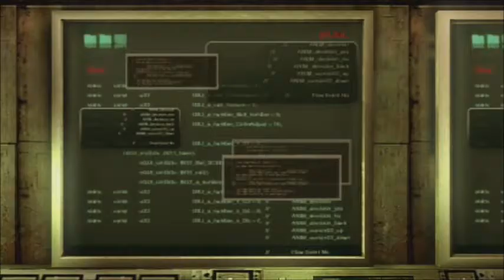Resident Evil: Revelations (Cat and Mouse) part 14 (1 of 2)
Part 14 (1 of 2): Reach for the Sky

With little time left, Jill and Parker find a way out of the flooded engine room and leave in a hurry, closing the bulkhead for good measure.  Then they head for the observation deck to fix the antenna.  Before taking the hall elevator to the top, we go back to the Solarium to collect a lot of ammunition.  Once on the elevator, it breaks down mid-trip because a monster jumps onto the elevator car and attacks us.  Our only hope is to repel it so we can reach the top.